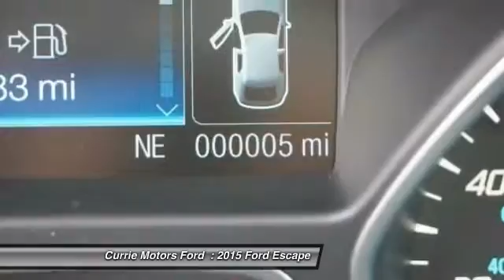2015 Ford Escape Frankfort, Chicago, Bolingbrook A5572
2015 Ford Escape Titanium

This black 2015 Ford Escape Titanium might be just the SUV AWD for you. It comes with a 2 liter 4 Cylinder engine. Interested in this SUV AWD? Call today to take it for a spin.